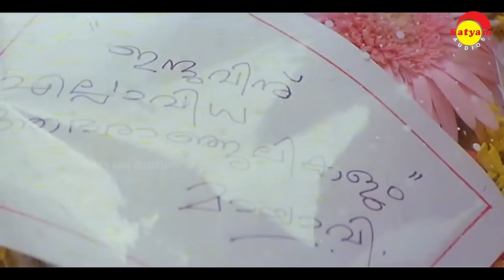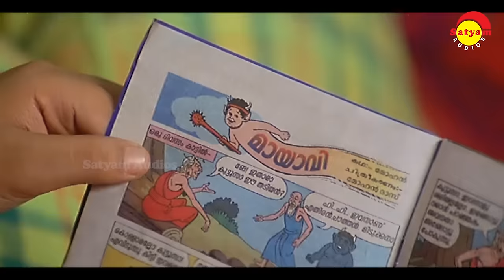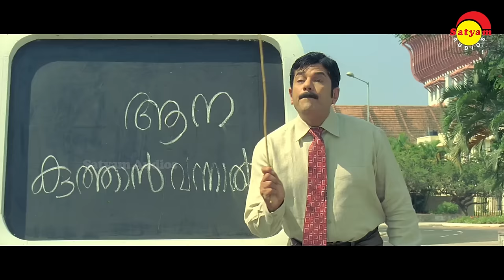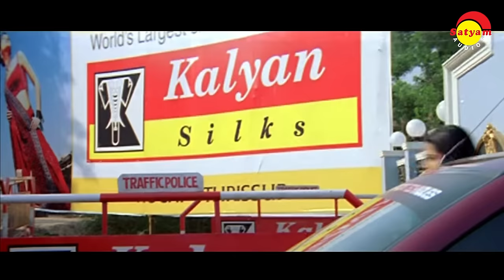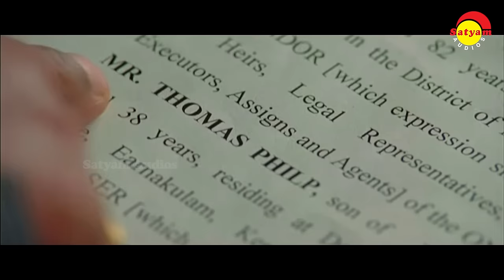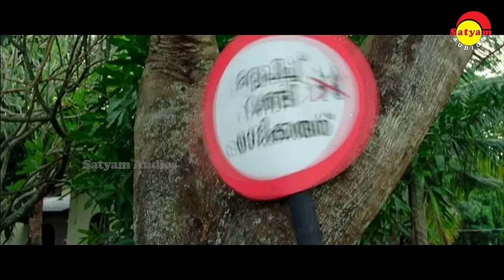മലയാളികളുടെ ഇഷ്ടഗാനങ്ങൾ | Alex Paul | Malayalam Film Songs | Video Jukebox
All Songs Music By Alex Paul

01 Muttathe Mulle Chollu 0:01
Film: Mayavi
Lyrics:  Vayalar Sarathchandra Varma
Singer: KJ Yesudas, Manjari

02 Perumnunappuzha 03:09
Film: King Liar
Singers: Vijay Yesudas, Manjari

03 Neraane Ellam Nerane 06:42
Film: Pothen Vava
Singers: Madhu Balakrishnan, Reju Joseph, Manjari

04 Ambalakkara Thechikavile 11:03
Film: Black
Lyrics: Renjith
Singer: M G Sreekumar

05 Mazhameettum 14:51
Film: Chathikkatha Chanthu
Lyrics: Gireesh Puthanchery
Singer: Jyotsna, Balu

06 Ekantha Chandrike 18:13
Film: 2 Harihar Nagar
Lyrics: Bichu Thirumala
Singers: Madhu Balakrishnan, M G Sreekumar, Afsal, Biju,  Anitha

07 Nee Pidiyaana Pidiyaan 21:08
Film: Thuruppugulan
Lyrics: Kaithapram
Singer: Vineeth Sreenivasan

08 Oh Rambo Rambo 25:11
Film: In Ghost House Inn
Lyrics: Bichu Thirumala
Singer: M G Sreekumar, Vidhu Prathap, Ramesh Babu, Vipin Xavier

09 Sneham Thenalla 29:06
Film: Mayavi
Singer: MG Sreekumar, G Venugopal

10 Vaave Makane 32:50
Film: Pothen Vava
Singers: Madhu Balakrishnan, Usha Udhup

11 Poonilapunchiri 36:50
Film : Aandavan
Lyrics : Kaithapram
Singer : Vineeth Sreenivasan

12 Ho Saina 40:03
Film: Chathikkatha Chanthu
Lyrics: Gireesh Puthanchery
Singer: Sujatha Mohan, Afsal